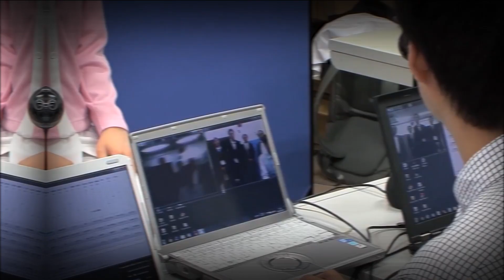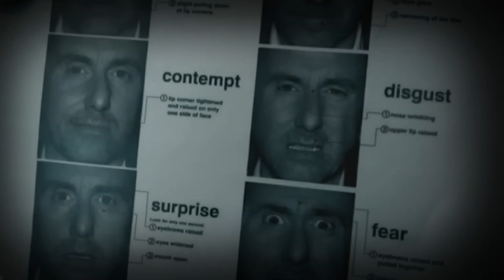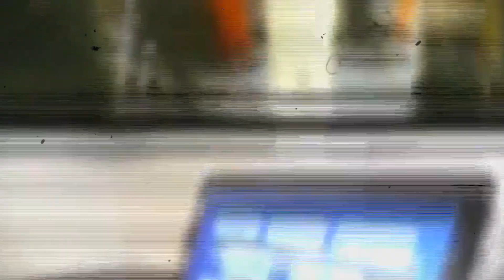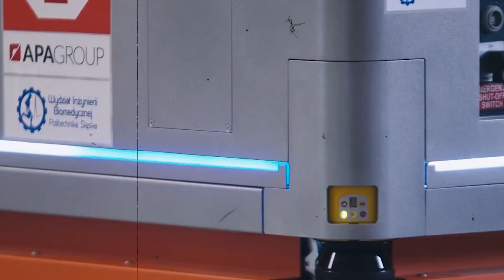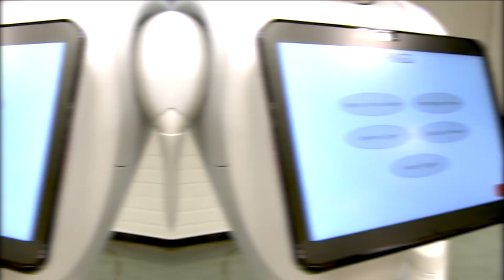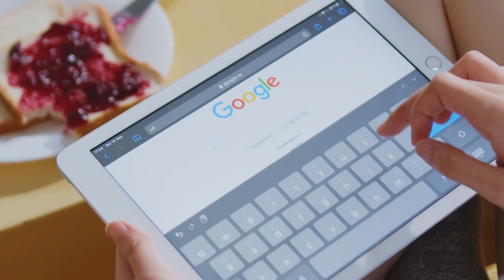Female humanoid Robot REVEALED NEW Function!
Watch as the new female humanoid robot reveals her latest function! Explore the future of robotics with this groundbreaking technology.
Watch as the latest female humanoid robot is revealed with a new function! Explore the future of robotics with this groundbreaking technology.Get ready to be amazed as we reveal the new function of our female humanoid robot! See the future of robotics unfold with this groundbreaking technology.🎥 Videos about Robots, AI, Artificial Intelligence, Humanoid Robot and Future Technology📺 Fun fact: most of our viewers watch the entire videoAbout Robot Future:🎨 Written, voiced and produced by Robot Future#humanoidrobot femalerobots femalehumanoidrobotsWatch more from our Robot Future playlists